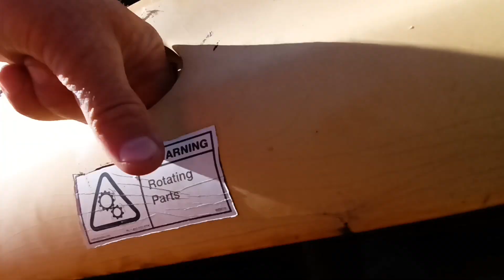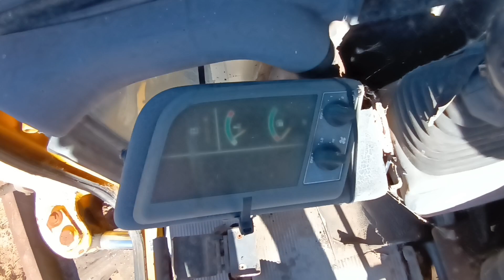Komatsu PC95R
Video of running Komatsu PC95.